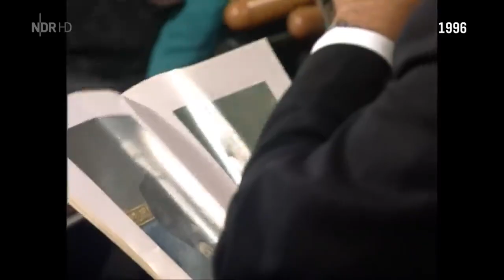NDR Talk Show Classics Karl Lagerfeld